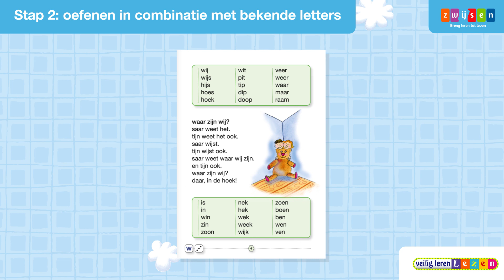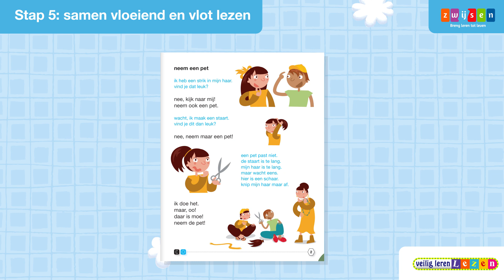Veilig leren lezen Kim-versie - Automatiseerlijn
Elke aangeboden letter en ieder aangeboden woordtype komt systematisch terug in de Veilig & vlot-boekjes. Dat vind je niet terug in andere methoden. Met Veilig & vlot oefenen leerlingen de nieuwe letter meteen in wisselende combinaties en posities. Niet alleen in losse woordjes, maar ook in zinnen en korte teksten.